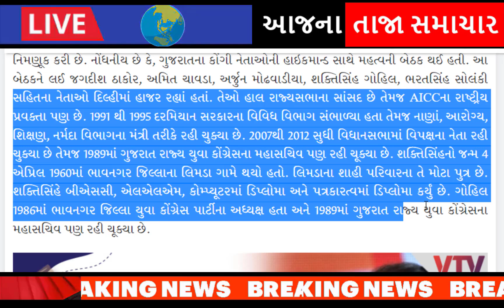શક્તિસિંહ નો મોટો ધમાકો , આખું ગુજરાત ચોંકી ગયું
Once again big news has come out about Gujarat Congress.

The thing is that, the debate that has been going on for the last several days has ended, Gujarat Congress has got a new state president.

Shaktisinh Gohil has been given the leadership of Gujarat Congress.

Importantly, the prominent leaders of the Gujarat Congress reached the Delhi Darbar, where the High Command has appointed the Gujarat State President.

after-hardik-patels-entry-into-the-bjp-aam-aadmi-partys-state-president-gopal-italia-gave-a-response-gujarati-news.

naresh-patel-to-join-congress-party-in-ahmedabad-positive-signal-in-talks-with-high-command.

hardik-patel-reacts-to-naresh-patel-joining-congress-party.